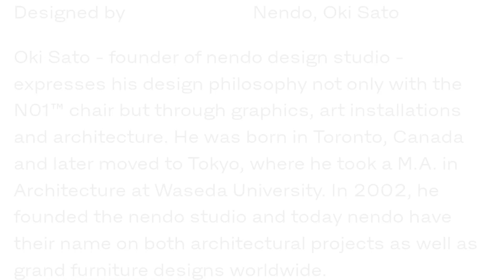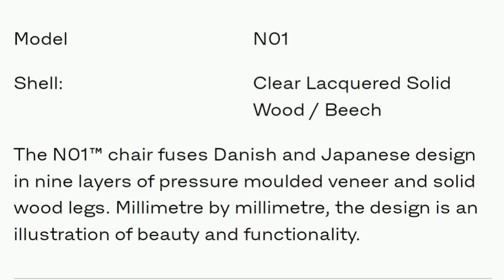Fritz Hansen N01 chair - unboxing . designed by Oki Sato